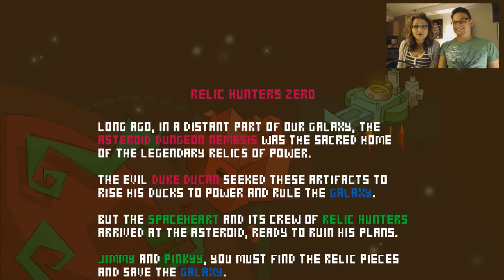Death Becomes Her! | Relic Hunters Zero Couples Coop Let's Play - Helix101 Gaming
LEVEL UP! Welcome to our Couples Coop Relic Hunters Zero Let's Play!

In this one of episode, we decided to test our skills in this top down frenetic action shooter, and attempt to work together to get through hordes of gun toting space ducks and other creatures. We soon realize that not only do we need to cooperate together to recover the lost relics: My fiancé and I need to try and avoid killing each other in the process! Our own worst enemy is in fact each other! We hope you enjoy watching is in this hilarious coop episode! And as always, we'll see you all...ON THE NEXT LEVEL!

►About Relic Hunters Zero

Developer: Rogue Snail

Relic Hunters Zero is a FREE game about shooting evil space ducks and evil space turtles with tiny cute guns. It’s fast, it’s tactical, and feels delicious and smooth to play. Unlock new weapons, characters and relics to defeat the Ducan Commander.